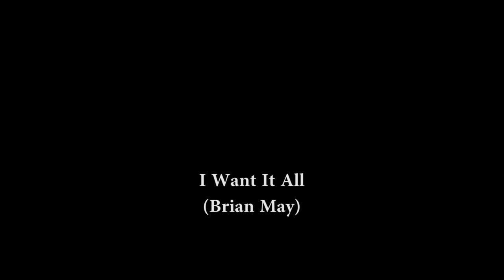Ge&Hör-kören framför låtar av Queen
Ge&Hör-kören framför låtar av Queen på Stjärnan i Torsby den 7 februari 2015. Konserten är ett samarbete mellan musikföreningen Ge&Hör och ABF Norra Värmland.